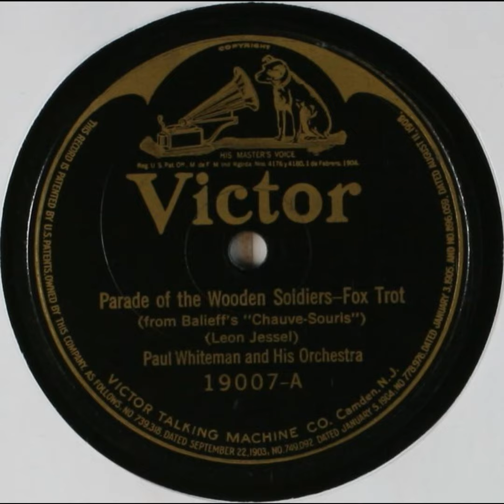Parade of the Wooden Soldiers - Paul Whiteman and His Orchestra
Title: Parade of the Wooden Soldiers

Names
Tordy, George -- Instrumentalist -- Violin
Paul Whiteman Orchestra -- Musical Group
Jessel, Léon -- Composer
King, Edward T. -- Conductor
Whiteman, Paul -- Leader

Genre
Popular music

Media Size
10-inch

Recording Label
Victor

19007

8

Recording Date
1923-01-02